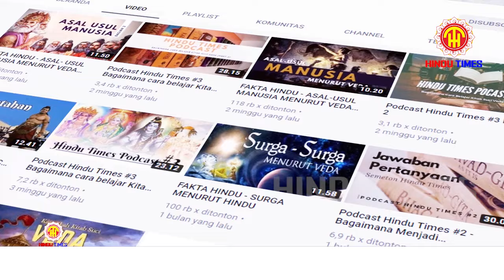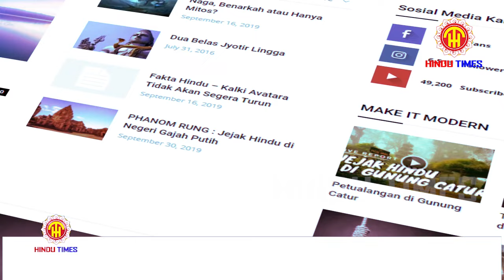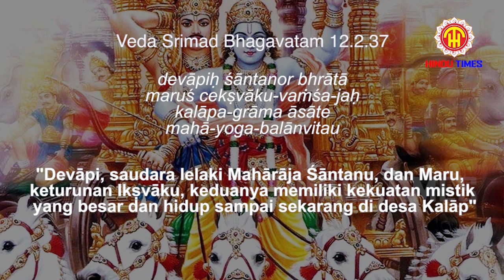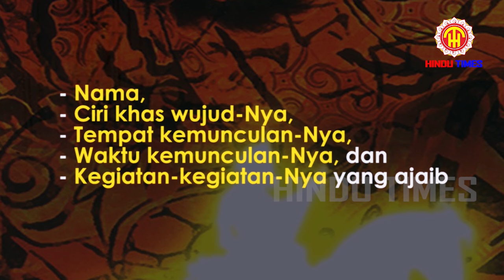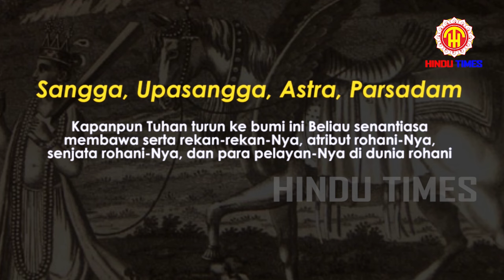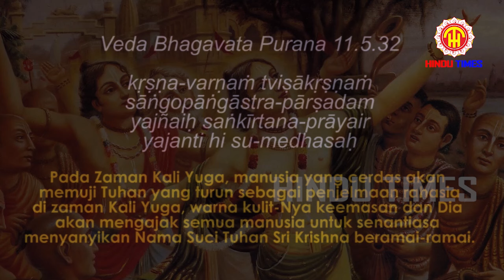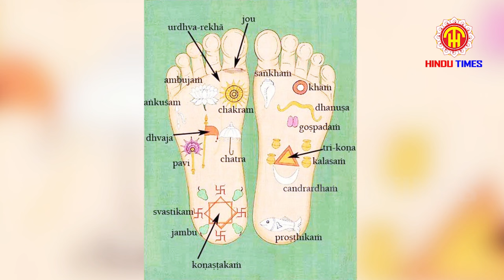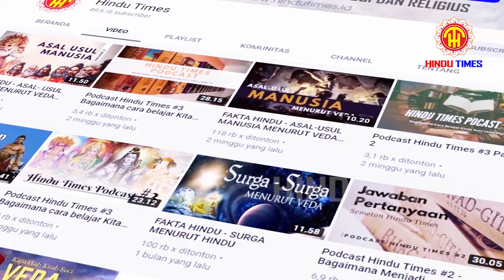KALKI AVATARA 100% BUKAN NABI !!! - FAKTA HINDU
Om Swastyastu

Topik tentang Kalki Avatara menjadi perdebatan hangat karena menyangkut akhir zaman. Salah satu isu yang banyak diperdebatkan mengenai Kalki Avatara adalah adanya dugaan bahwa Kalki Avatara yang disebutkan dalam Kitab Suci Veda telah muncul sebagai tokoh tertentu. Padahal, Kalki Avatara diramalkan akan muncul pada akhir Kaliyuga yang masih jauh di masa depan.

Sebenarnya bagaimana penjelasan Kitab Suci Veda mengenai Kalki avatara? Siapakah Kaliki avatara menurut penjelasan autentik dari Veda? Ini dia sepuluh ciri-ciri Kalki Avatara dalam kitab suci Veda.

Simak terus Podcast kami di saluran YouTube dan Spotify kami. Anda dapat berpartisipasi dengan cara mengirimkan pertanyaan seputar Hindu. Pertanyaan terpilih akan ditayangkan dalam episode Podcast kami setiap dua minggu.